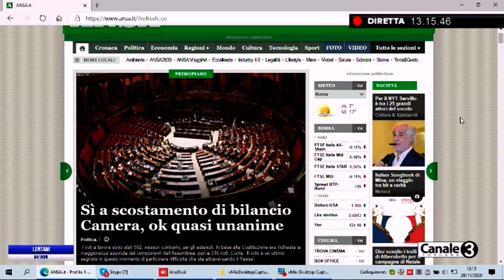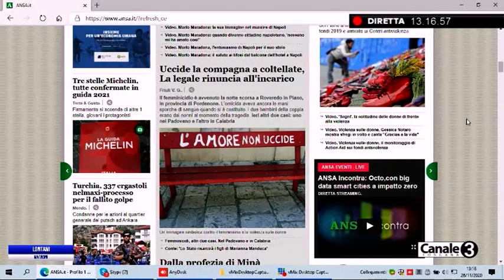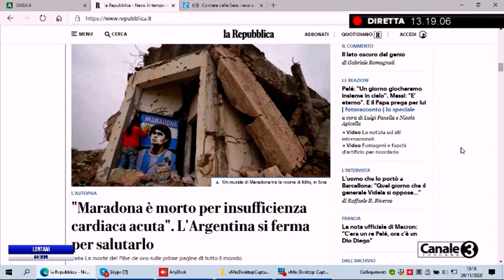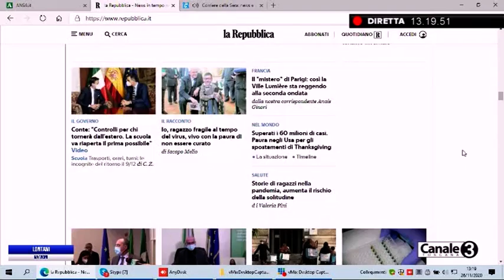Lontani ma vicini – 26 novembre 2020